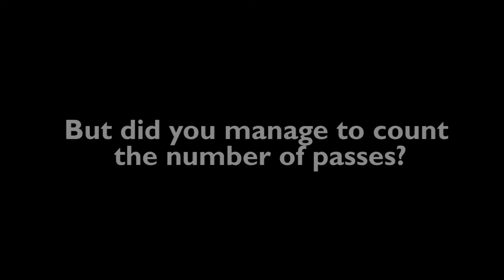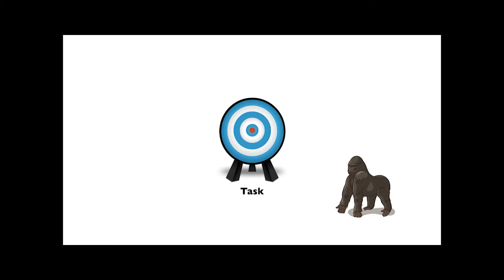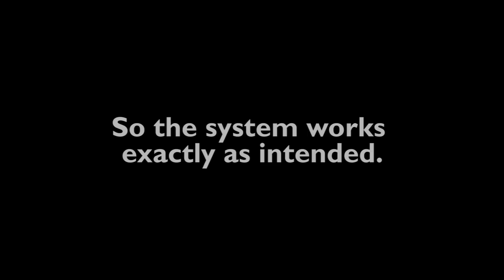Selective attention revisited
Just count the number of passes of the white team...

Attention is fragile - an organism does not know whether it should be putting its attention on a given task - counting the number of passes, in this case - or whether it should be on the lookout for possible threats from the environment. Peripheral vision is most sensitive to motion, as potential threats are usually moving relative to the environment. If we do see something in our peripheral vision that is moving differently enough, our attention switches to this movement. This is why, in the classical "selective attention test", you can count the number of passes. You retain your endogenous attention, or the attention devoted to the task you are choosing to focus on - counting passes. The gorilla does not move fast enough to be recognized as such and it is also not white, so it would also be disregarded by feature based attention.
To summarize, this dynamic allocation of attention might be the best a system with limited resources can do, given an uncertain world. Mistakes will be made if unexpected threats are missed because they are not moving fast enough to capture attention, but it still might be optimal.

Attention is uncertainty management.
Because life is uncertainty management.
And it is fairly successful, which is why you are still here, being able to watch this video.